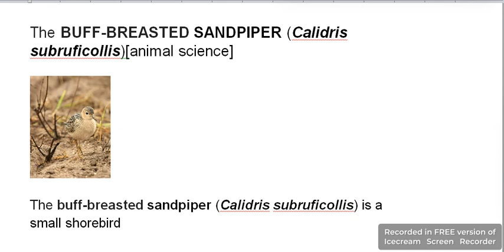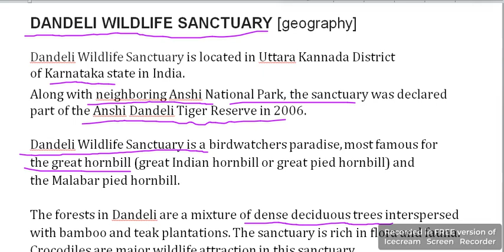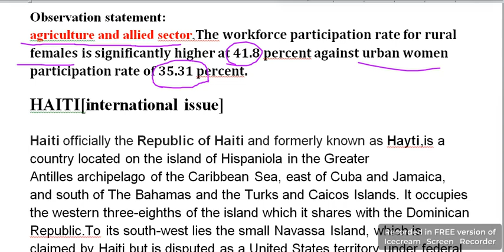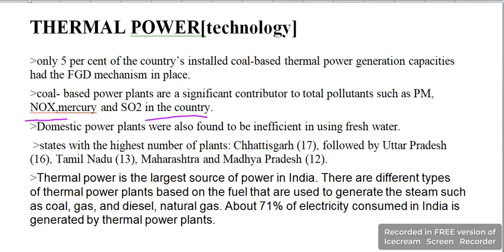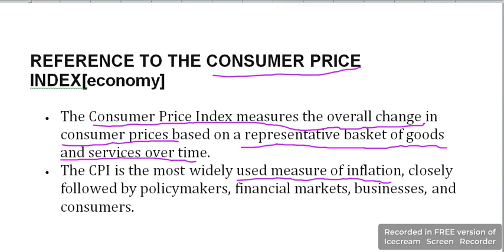Prelims Affairs | UPSC CSE 2024